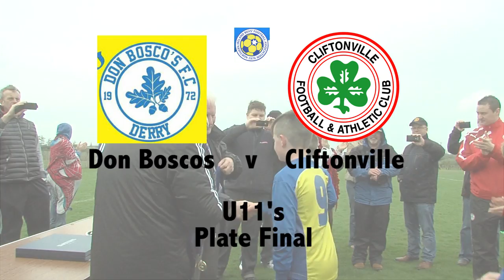Epic TV Show 26 - Cup Final Day May 2014